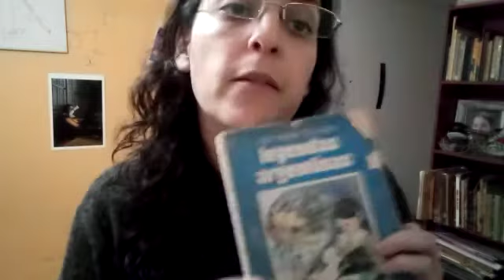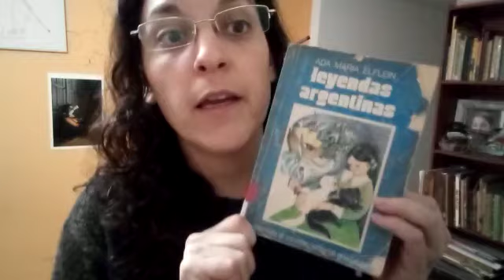Libro Leyendas Argentinas Cuentos para mis sobrinos. Stories for my nephews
Libro Leyendas Argentinas
Autor Ada Maria Elflein

Redes!